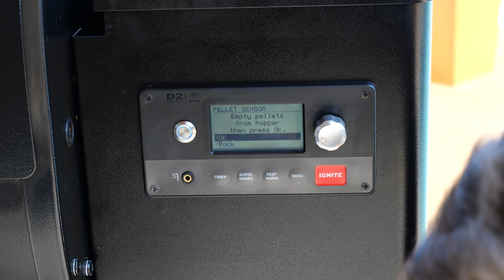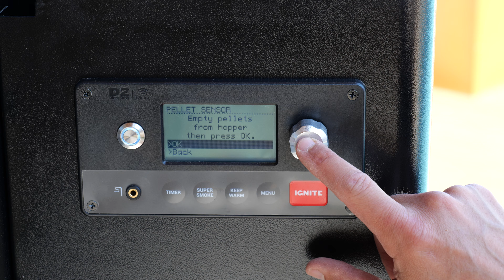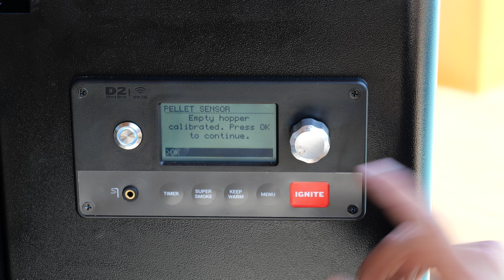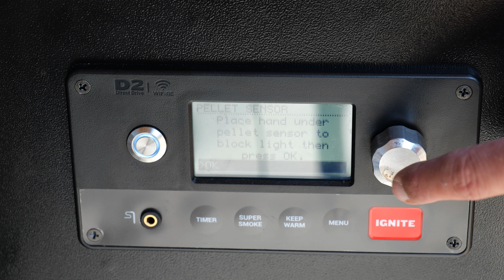Capteur à Pellet Traeger - Installation et Calibrage - Pellet Sensor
Installation et Calibrage du tout nouveau Capteur de niveau de Pellet de chez Traeger - Pellet Sensor
Je l'installe ici sur un Ironwood 650

Liste des Barbecue à Pellet Traeger compatibles : Pro, Ironwood et Timberline

Valable jusqu'au 31 Aout 2020

Filmé par Pierre
Montage : Pierre - Final Cut Pro X
Réalisé avec le set up suivant :
- Panasonic Lumix S1
- Cage 8Sinn
- Ecran enregistreur Atomos Ninja V
- Disque Dur AngelBird SSD 500 Go
- Pied Manfrotto MT055XPRO3
- Rotule Manfrotto 502 PRO Tête Vidéo Fluide MVH502AH
- Micro Rode VideoMic Pro+